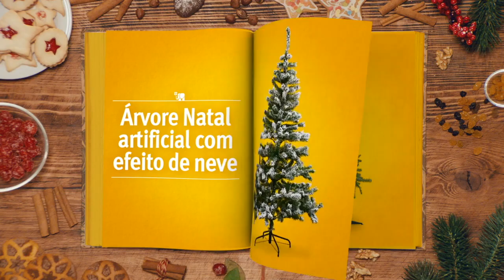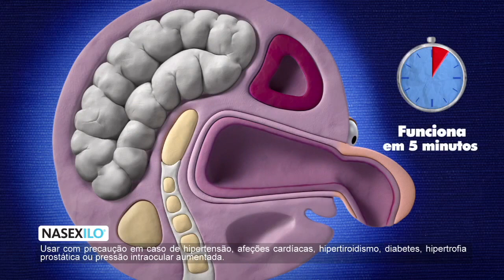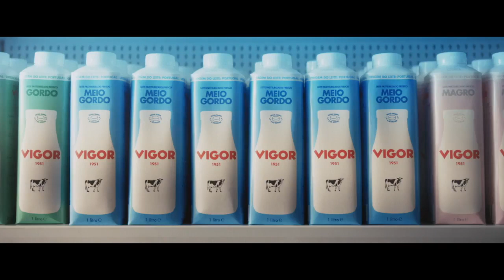Showreel voz - Diana Nicolau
Locuções e dobragens - Diana Nicolau